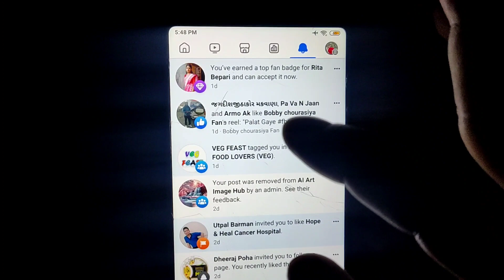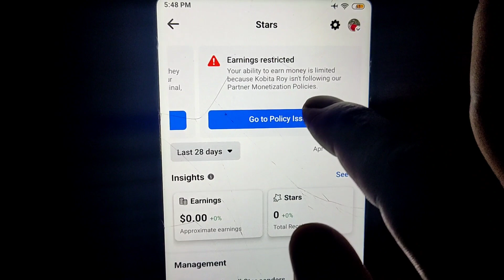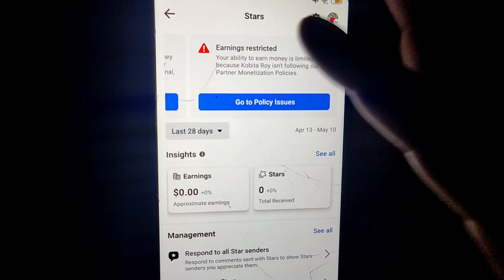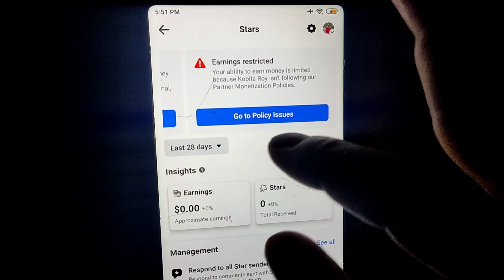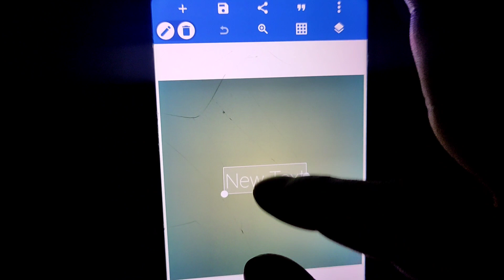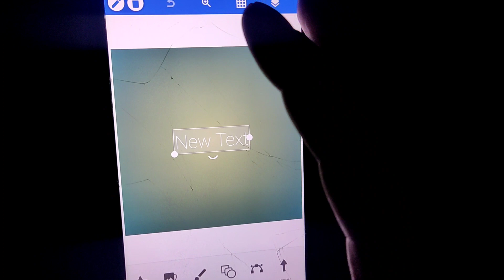Facebook False News Restricted Monetization Kiya Hai | Kaise Ayte hai | Kaise Hataye